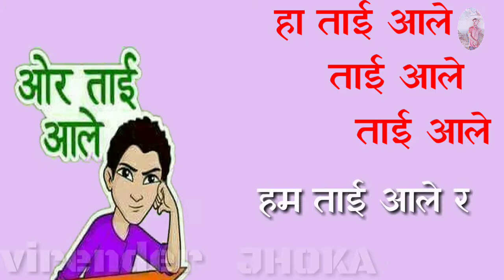Hum tai ale r whatsapp status